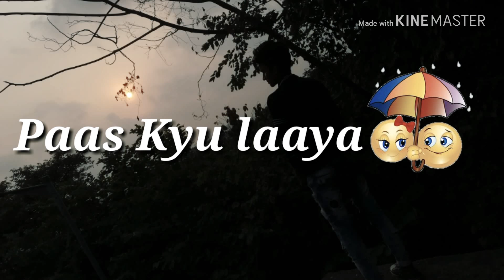👉Tune hi Jo 😭in labo pe 👩‍❤️‍💋‍👩..👈👉new sad WhatsApp status👈 2018 👉Md Ali Khan👈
Shukriya😊

Khan Md Ali.😊😊😊